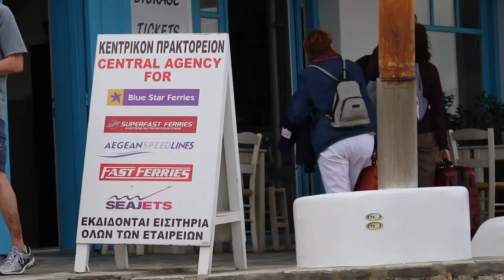Backpackers at Mykonos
May 14, 2014. More of morning scenes of Mykonos Island.
Backpackers seen at Mykonos but they seem rare.